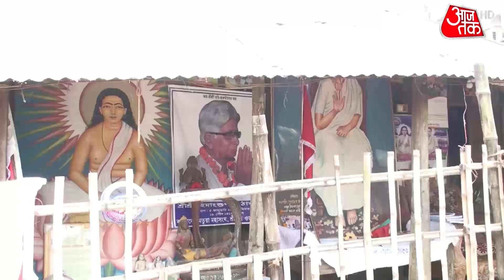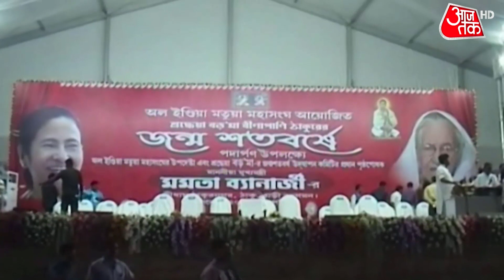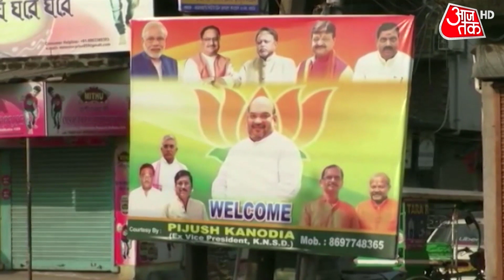Bengal Election 2021: Bangladesh में रह रहे मतुआ समाज के लोग बोले- मतुआ समाज मोदी जी को वोट देगा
West Bengal Election 2021: बंगाल के चुनाव में मतुआ समुदाय का रोल बेहद अहम है, बंगाल की कुल अनुसूचित जाति में करीब 50 फीसदी मतुआ समुदाय है..इसमें 50 फीसदी मतुआ मतदाता हैं।ये बंगाल की 70 सीटों पर असर रखते हैं...  यही वजह है कि हर दल मतुआ समुदाय को साधने की कोशिश कर रहा है..लेकिन सवाल ये है कि बांग्लादेश में मतुआ समुदाय से पीएम का मिलना क्या बंगाल में मतुआ समुदाय को साधेगा..